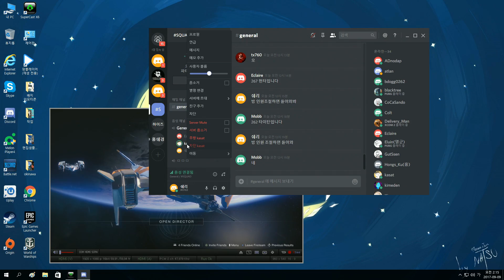▼나이트폴 04 | 시청자 참여 나이트폴 공략하기 데스티니 2 (Destiny 2)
시청자와 함께 나이트폴을 공략합니다!!

한글화가 되지 않아 자막을 읽고 이해하기는 어렵지만, 쉐리의 게임으로 다져진 영어실력으로 해석해주니 걱정 마세요!!